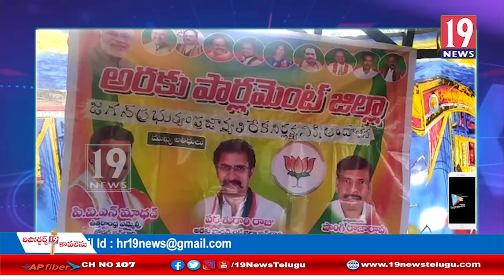పెదబయలు మండల కేంద్రంలో బీజేపీ ఆధ్వర్యంలో భారీ ర్యాలీ: విశాఖ జిల్లా